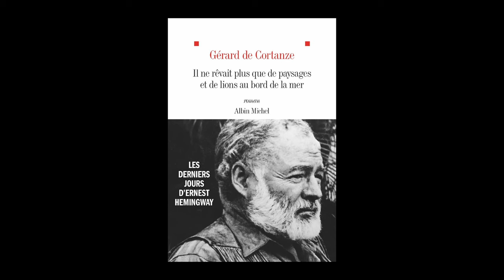Gérard de Cortanze - Il ne rêvait plus que de paysages et de lions au bord de la mer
Gérard de Cortanze vous présente son ouvrage "Il ne rêvait plus que de paysages et de lions au bord de la mer : les derniers jours d’Ernest Hemingway". Parution le 18 septembre 2024 aux éditions Albin Michel. Rentrée littéraire automne 2024.